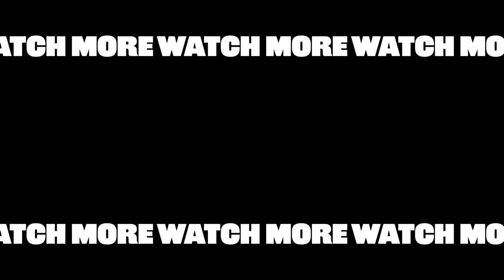Daniel Radcliffe, Jonathan Groff, and Lindsay Mendez: The Puppy Interview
Daniel Radcliffe, Lindsay Mendez, and Jonathan Groff sat down with BuzzFeed and the cuuuutest puppies ever to celebrate the Broadway opening of their musical “Merrily We Roll Along.” They chatted about their favorite behind-the-scenes moments, their pre-show rituals, and so much more! Tune in to see all the cuteness (and a little bit of chaos too)!

MUSIC
SFX Provided By AudioBlocks

STILLS
"Gutenberg: The Musical" Broadway Opening Night
Bruce Glikas/Getty Images
Celebrities Visit Broadway - October 2023
Bruce Glikas/Getty Images
New York City Ballet 2023 Fall Fashion Gala
Cindy Ord/Getty Images
"Stephen Sondheim's Old Friends" - Press Night - After Party
Dave Benett/Getty Images
The 76th Annual Tony Awards - Arrivals
The 2023 Met Gala Celebrating "Karl Lagerfeld: A Line Of Beauty" - Street Sightings
Jose Perez/Bauer-Griffin/Getty Images
"Merrily We Roll Along" Opening Night
John Lamparski/Getty Images
Olympia Dukakis at Academy Awards 1988
Bob Riha Jr/Getty Images
US-ENTERTAINMENT-FILM-COMICCON-FESTIVAL-CARTOON
CHRIS DELMAS/Getty Images
"Homeland" Season 8 Premiere
Monica Schipper/Getty Images
The Cast Of Broadway's "Wicked" Celebrates It's 4000th Performance
Walter McBride/Getty Images

Background video with shining lights. title back. Radial laser beam.
design box/Getty Images
Super slow motion of fire blast isolated on black background.
Jag_cz/Getty Images
Animated increasing pink heart circles from the center. Looped video. Vector illustration isolated on green background.
tetyanka/Getty Images
Animation of a heart symbol floating from bottom to top
viaductk/Getty Images
4k Blood Burst Slow Motion (Green Screen) 142
iNeedFx/Getty Images
Blood droplets falling against white background, Slow motion
Gerard Lacz Images/Getty Images
Domestic goat bleating as it looks around
Gsmotion/Getty Images